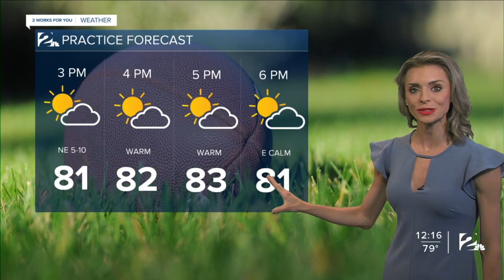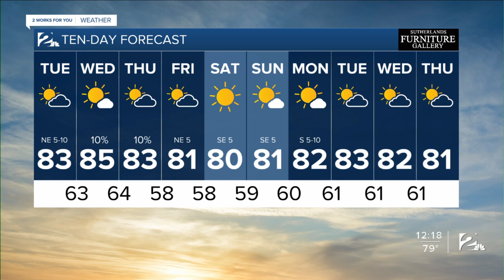Tuesday Afternoon Forecast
Quiet weather for Green Country